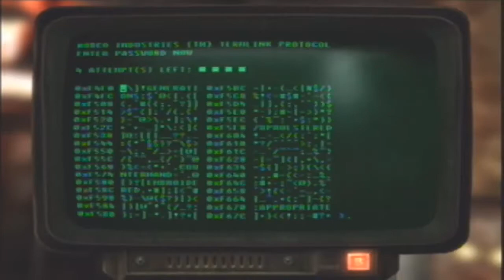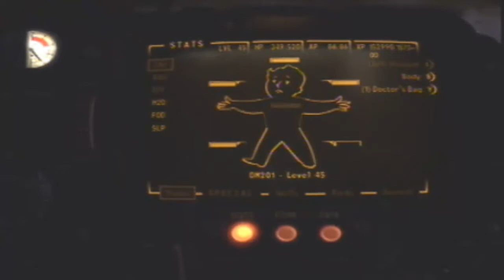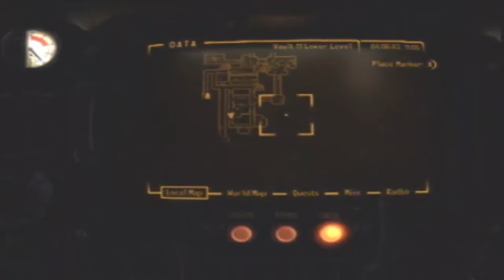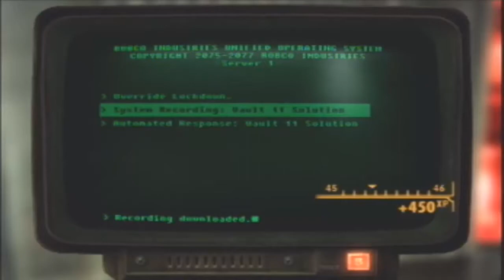Lets Play Fallout New Vegas Ep 46 helping the brother hood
I finnally follow up on the -orders that were on the brotherhood personal